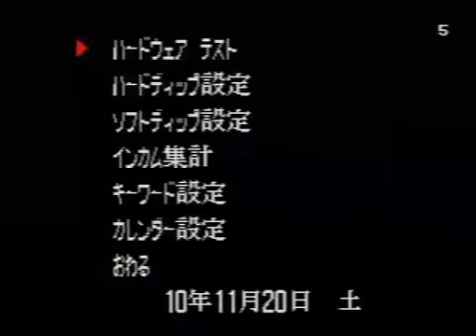20/11/2010 TRF KOF98 tournament 3